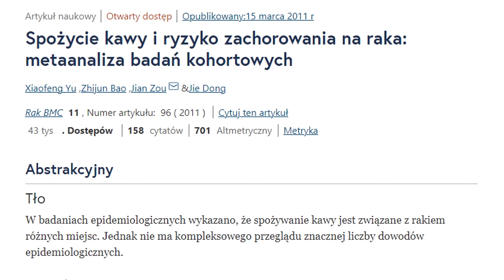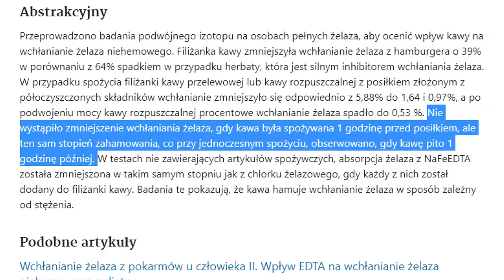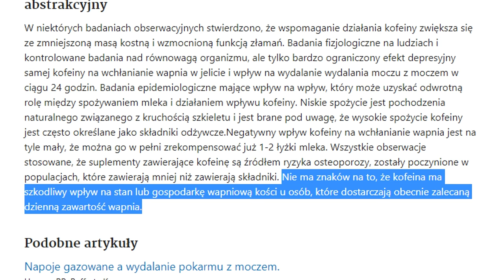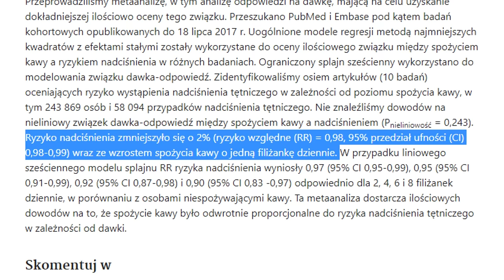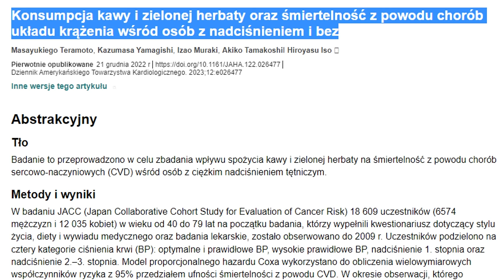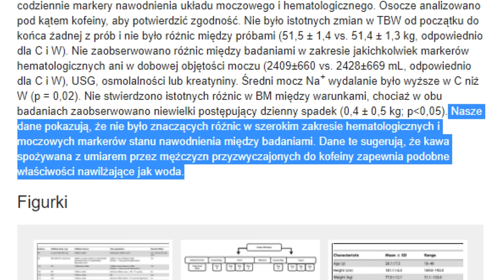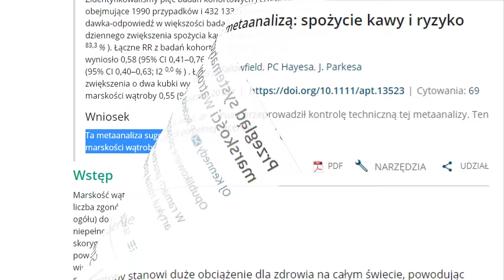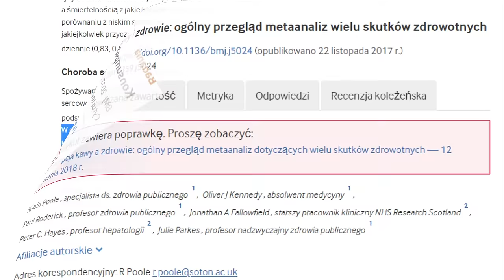Kawa niszczy WĄTROBĘ? Powoduje raka, wypłukuje magnez?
↓ SPIS TREŚCI
0:00 Wstęp
1:02 Nowotwory
2:52 Przewlekłe zmęczenie
6:49 Ciśnienie krwi
11:09 Odwodnienie
14:03 Wątroba
15:31 Zawał serca
17:27 Dodatkowe informacje
18:23 Podsumowanie
18:46 Zakończenie